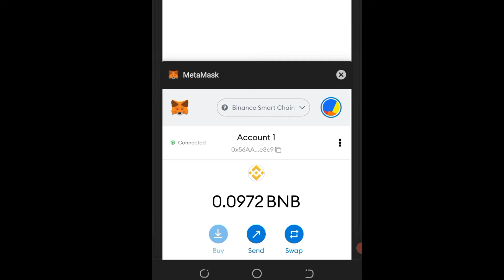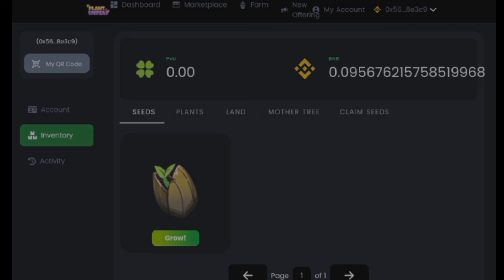How to Claim / Grow your Seed [plantvsundead]